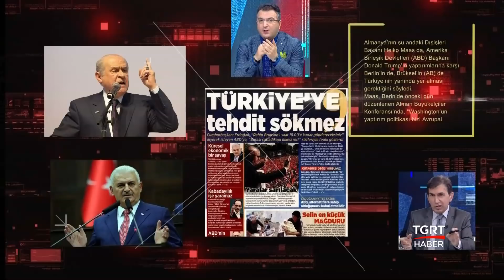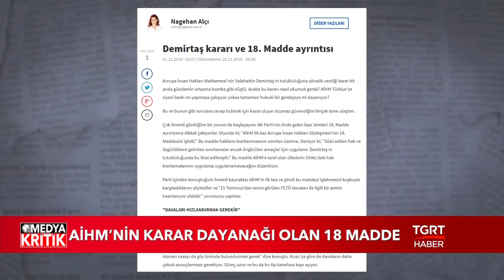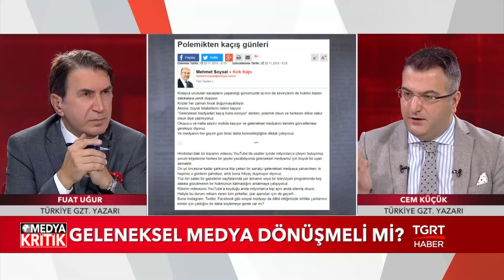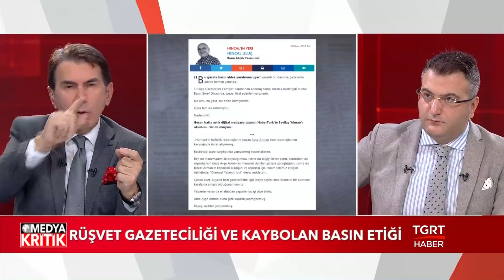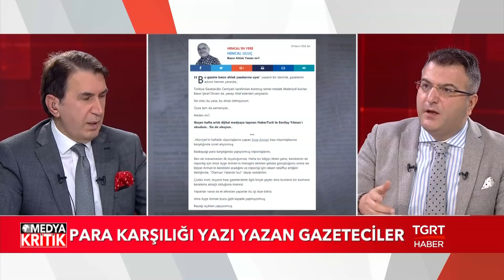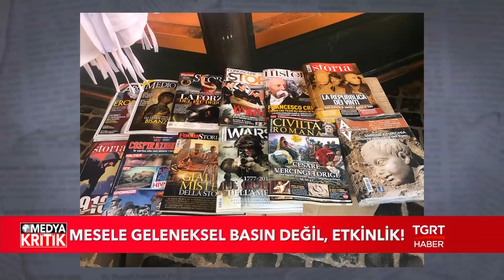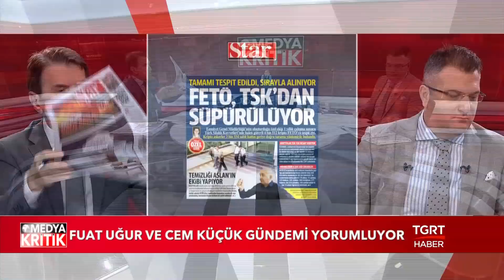Medya Kritik - Fuat Uğur - Cem Küçük - 21 Kasım 2018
'Medya Kritik' Hafta içi her gün saat 10.30 'da canlı yayınla TGRT Haber'de...

TGRT HABER TV HAKKINDA:

● Türkiye'nin kanalıyız...